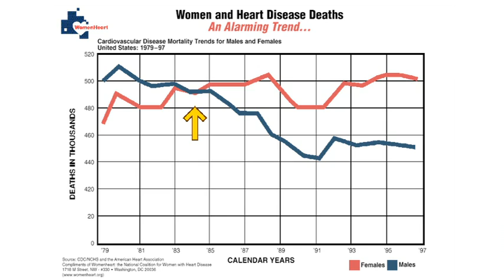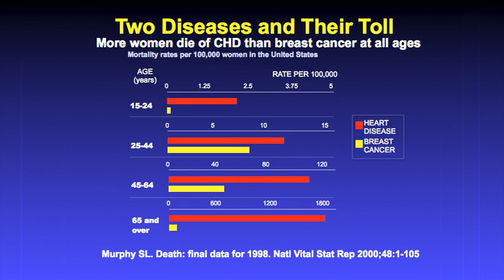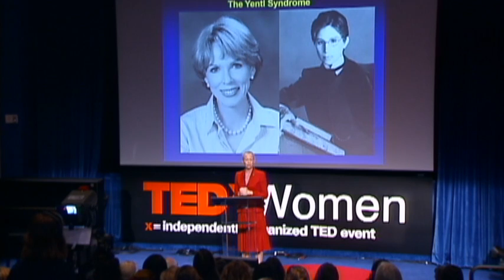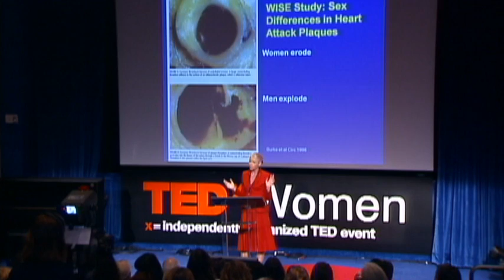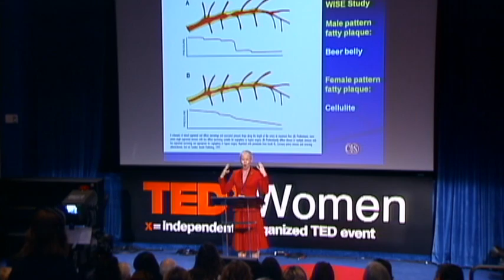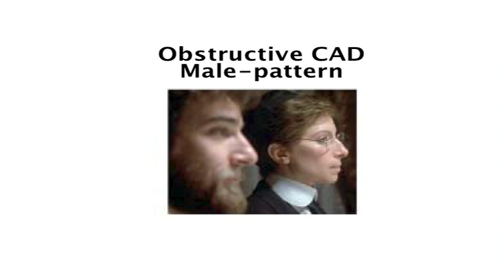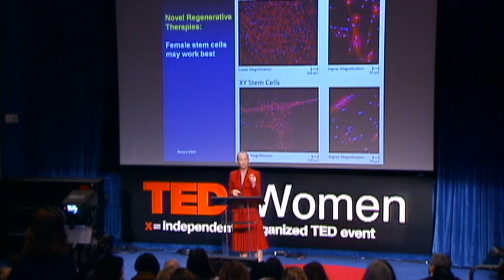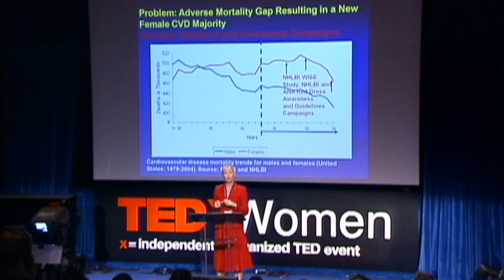Noel Bairey Merz: The single biggest health threat women face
Surprising, but true: More women now die of heart disease than men, yet cardiovascular research has long focused on men. Pioneering doctor C. Noel Bairey Merz shares what we know and don't know about women's heart health -- including the remarkably different symptoms women present during a heart attack (and why they're often missed).